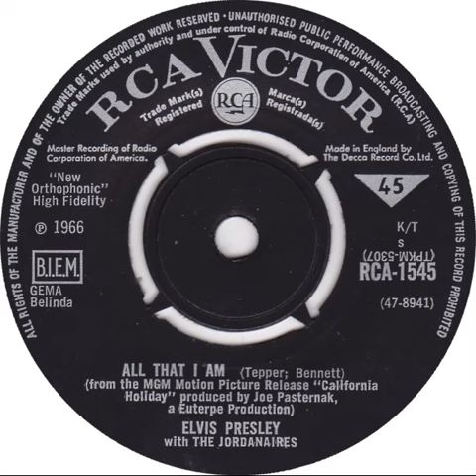UK New Entry 1966 (321) Elvis Presley with The Jordanaires - All That I Am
Entered 'New Musical Express' chart @ no. 25, 15 October 1966
Entered 'Disc & Music Echo' chart @ no. 25, 15 October 1966
Entered 'Melody Maker' chart @ no. 34, 15 October 1966
Entered 'Record Retailer' chart @ no. 40, 15 October 1966